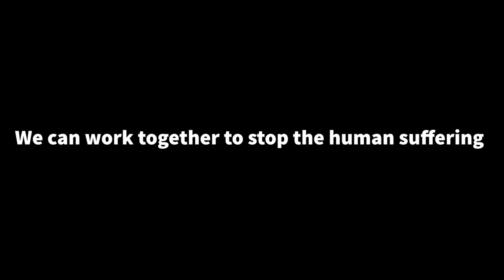Humza Yousaf - Cabinet Secretary for Scotland Interview for Scotland Against Modern Slavery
Shan Saba, Director at Brightwork and founder of Scotland Against Modern Slavery interviews the Cabinet Secretary for Justice, Humza Yousaf.  The business community can work together with the Scottish Government to help eradicate this human misery in our country.

512 Victims were rescued in Scotland in 2019, up 125% from the year before.  We can't let this happen.  We all have a part to play.